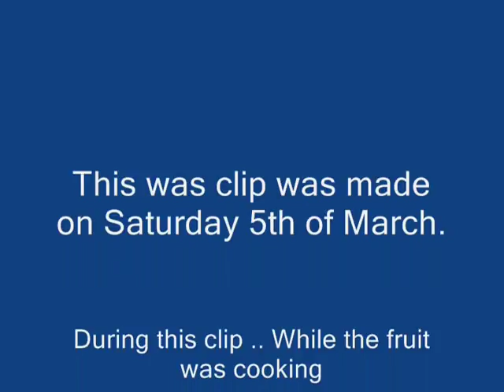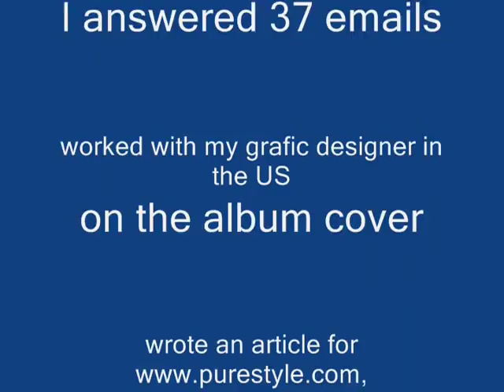Black Boy Peaches on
Harvesting our black boy peach tree and making preserves ... come